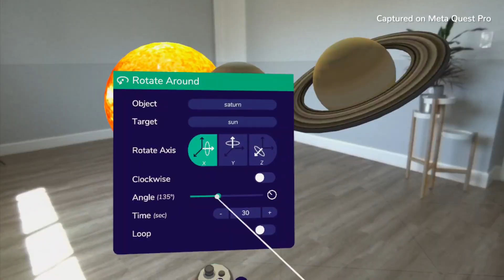Zoe - Meta Quest 3 Launch Trailer